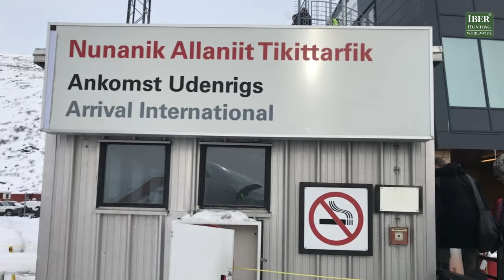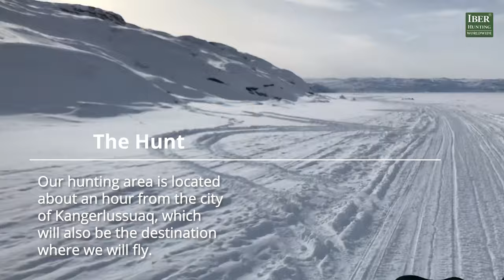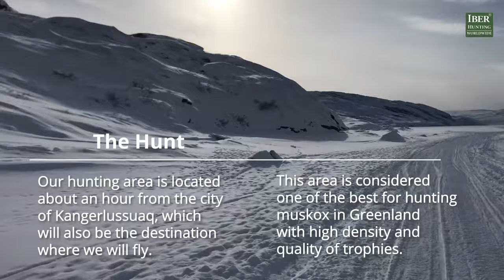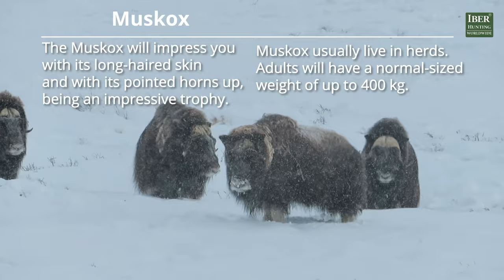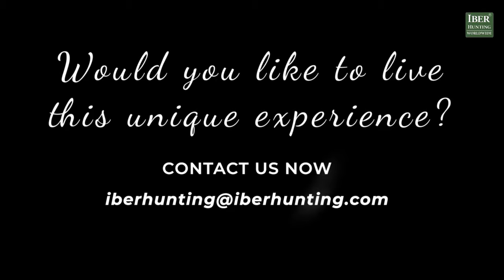Muskox hunting | Greenland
Experience this muskox hunt firsthand. Because hunting in Greenland is the most amazing and challenging experience you can ever have.

Vive en primera persona la caza del buey almiezclero. Porque cazar en Groenlandia es la experiencia más asombrosa y desafiante que puedas tener.

Check the hunting program in Greenland | Consulta el programa de caza en Groenlandia